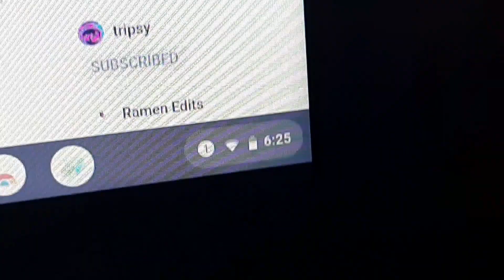Husband Material!!!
Call me Chef Boi LT! I'm coming for Gordon!
In all seriousness tho, breakfast is pretty much the easiest meal to make ever, so take it with a grain of salt. Maybe I'll really show off some other time. 😉👌🏾